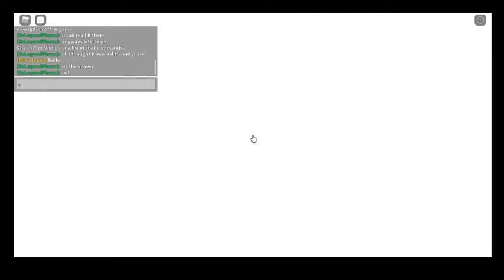Sonic Awakened roblox sonic fangame.